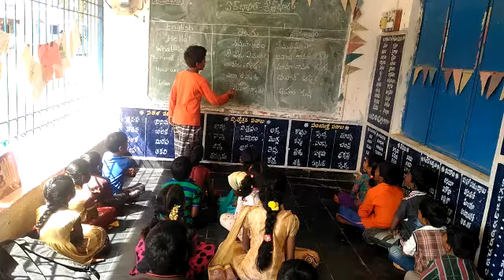Mpps v vathalur, pullampet(m)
Bashasangam sanskrit language